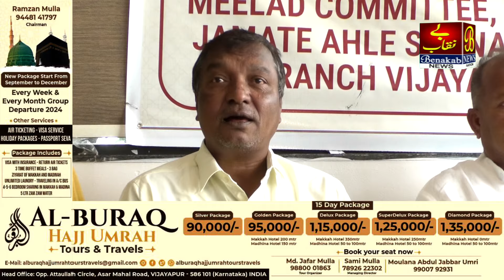Juloos E Muhammadi Ko Lekar Bada Elaan | Karnataka | Bijapur | 14-09-2024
Juloos E Muhammadi Ko Lekar Bada Elaan | Karnataka | Bijapur |